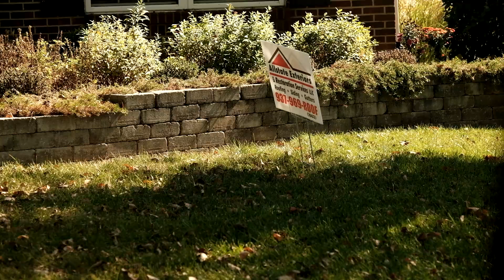Paul Herchenbach - Homeowner, Roof Maxx Testimionial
Paul had his roof treated by Roof Maxx in 2016.

In 2018, there was a lot of hail and tornadoes in the area.  Many of his neighbors had to have their roofs replaced.  Their roof did not sustain any damage. But Paul's did thanks to Roof Maxx!

We have hundreds of Roof Maxx dealers across the United States.  Have your local Roof Maxx Dealer contact you for a free quote to see if your roof qualifies for a Roof Maxx roof rejuvenation treatment!

Roof Maxx is a safe, easy, proven and affordable alternative to a complicated, expensive and life-disrupting asphalt roof replacement.